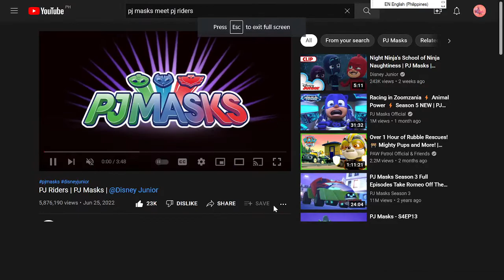Pj masks Amv Pj Riders ~blow~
today tomorrow is the August 1 2022 is tomorrow and that means for collaboration challenge 2 and who's excited about the collaboration challenge 2 in August 15 2022!! see you in August 15 best of luck everyone!🥰😊😀💖 stay safe and stay magical fairies